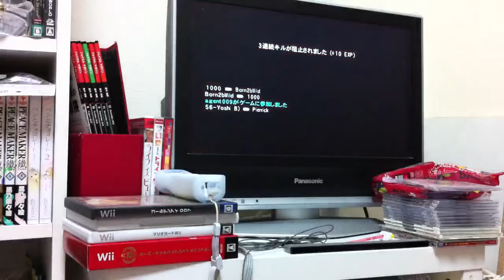GoldenEye 007 Wi-Fi Match Team Conflict #1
I happened to play with some members of the Sixers, 56-Yoshi and 56-Deadpool. GGs, guys! Excuse me for the bad camera angle.